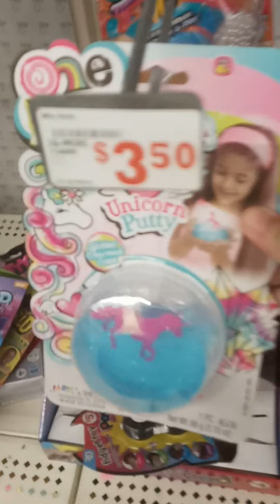Family Dollar store